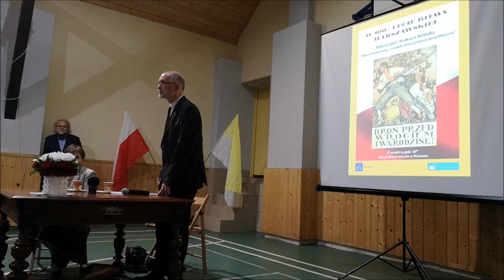Prof. Andrzej Nowak - Bitwa Warszawska a współczesna sytuacja geopolityczna